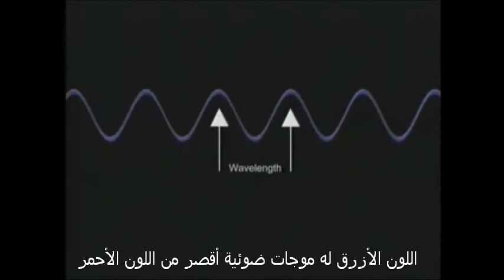ماهو الإنزياح نحو اللون الأحمر - مترجم للعربية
فيديو لأحد علماء وكالة الفضاء الأمريكية ناسا مترجم للعربية يوضح ماذا يعني المصطلح "الإنزياح نحو اللون الأحمر" وما الفائدة منه.
هذا الفيديو جدير بالمشاهدة.